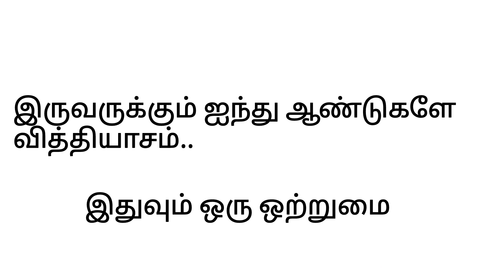எத்தனை ஆண்டுகாலம் மூஸா நபி கிருஷ்ணா வாழ்ந்தார்கள்